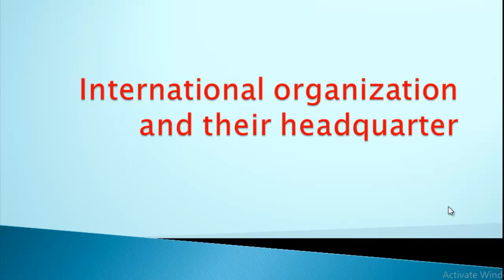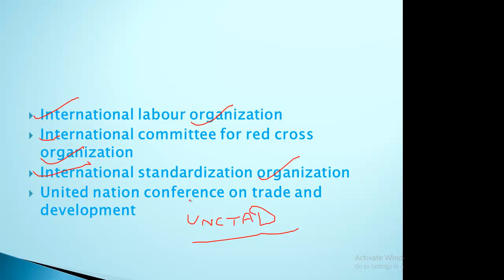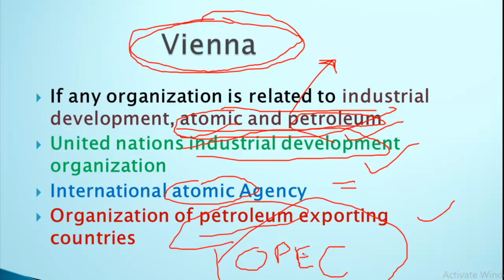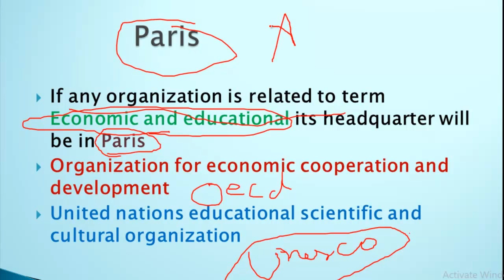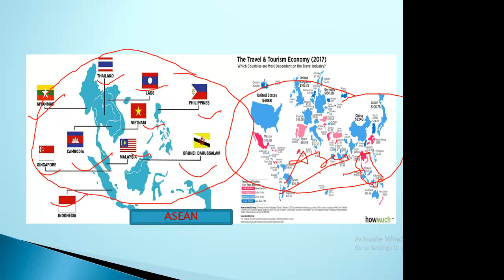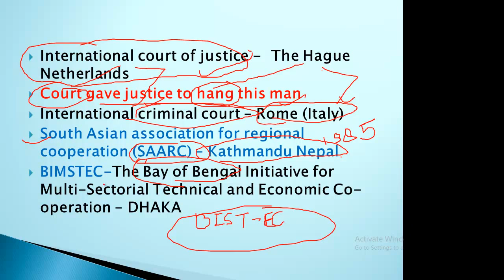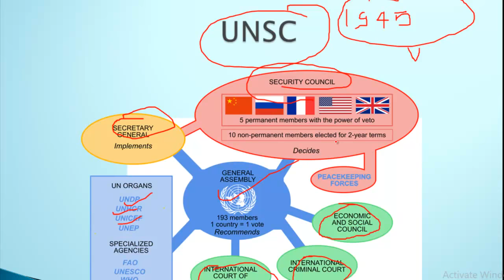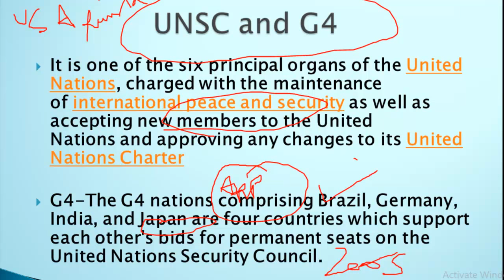International Headquarter /अंतर्राष्ट्रीय मुख्यालय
GK Basket is an educational channel which brings you around General Studies as well as Current affairs for all Competitive Exams